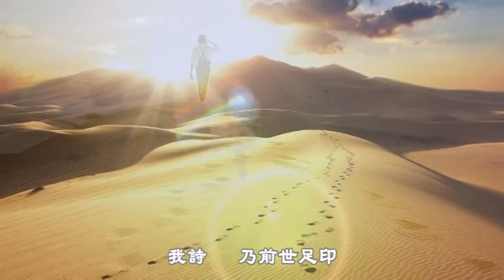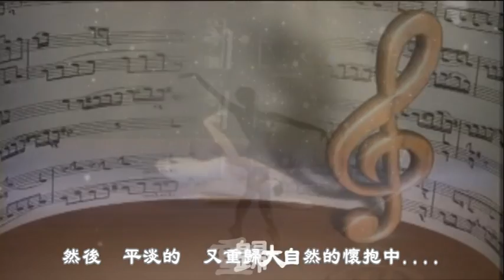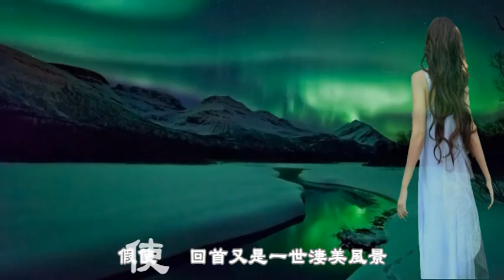【詩情】 @ Richard Clayderman (Ballade Pour Adeline)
組圖/詞：達齊【詩情】
插圖/曲：網路分享 / Richard Clayderman (Ballade Pour Adeline)

我詩，乃前世足印
穿梭於紅塵那季風，緊隨妳
晶瑩，是妳春曉初放的亮彩
卻常讓夏雨貶作葉梢上的淚熒
妳寄戀美麗秋爽的蒼涼故事裡
卻情陷白茫冬霜的一隅
然後，凝結于
緣起緣滅漩渦的折騰下.

我詩，為情著墨
一幅和著詩的雕塑，原是妳
盡情，我在塑像凹凸面著顏
牽引出妳靈魂的立體，恆閃亮
不問心，不問情
不問妳我千年矜持的默契
只燃燒，每一季節的燦爛
然後，平淡的
又重歸大自然的懷抱中...

前世，今生來世
情弦注定常被妳挑動，心驛動
假使，回首又是一世淒美風景
但願此生輪迴在情中，屬最美

我詩，應是愛恨交織轉世經文
而妳是經文那道熒光
活在每個世紀
在每一生，每個季節.
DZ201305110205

Ballade pour Adeline 這首鋼琴曲是名鋼琴家理查德·克萊德曼（Richard Clayderman）一舉成名的獨奏曲，法國直接的翻譯是《給愛德琳的詩》，出自號稱音樂城堡裡的魔術師———保羅·塞內維爾Paul de Senneville 創作，據說愛德琳(Adeline)這名字就是他小女兒的名字，當然，這名字還是有一段美麗童話故事的，據說。 。

愛德琳(Adeline)來自於希臘神話的故事。希臘神話裡有一個美麗的傳說。很久很久以前，有個孤獨的塞浦路斯國王，名叫皮格馬利翁（Pygmalion）。他雕塑了一個美麗的少女，每天對著她痴痴地看，最終不可避免地愛上了少女的雕像。他向眾神祈禱，期盼著愛情的奇蹟。他的真誠和執著感動了愛神阿芙洛狄忒（Aphrodite），賜給了雕塑以生命。從此，幸運的國王就和美麗的少女生活在一起，過著幸福的生活。
 （資料來源來自百度百科）

其實，這首曲子是我以前伴睡的床頭曲，很高興有機會藉用這曲子為個人創作寫下一篇章，感恩！

注：此視頻樂曲由於受到版權限制問題，只供電腦上觀賞。